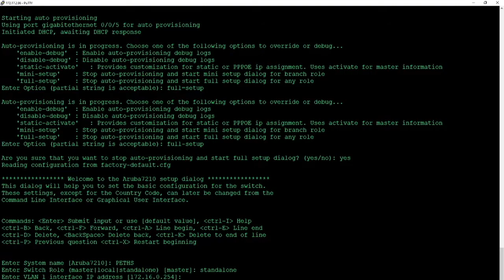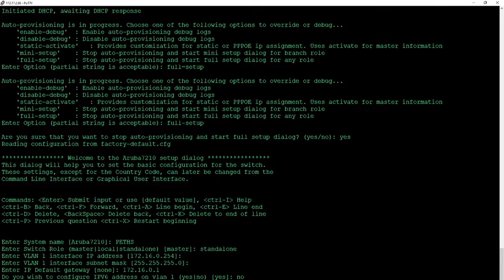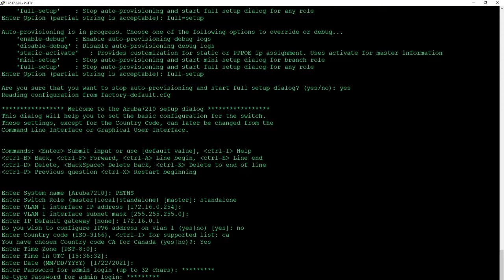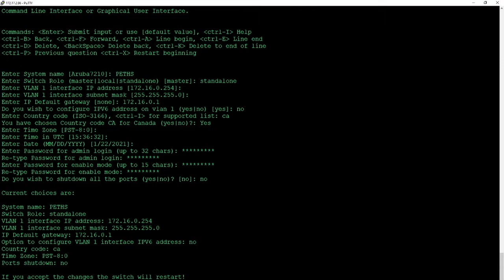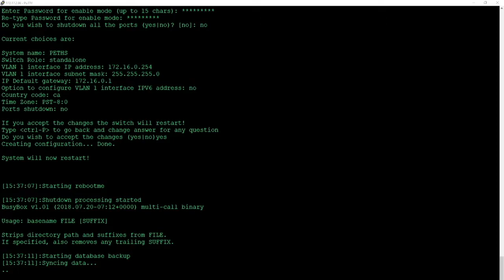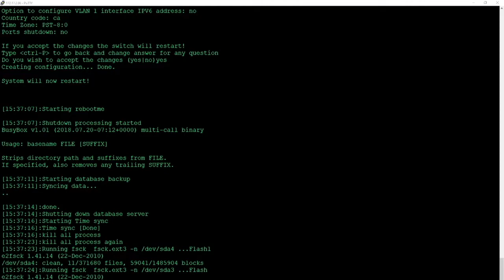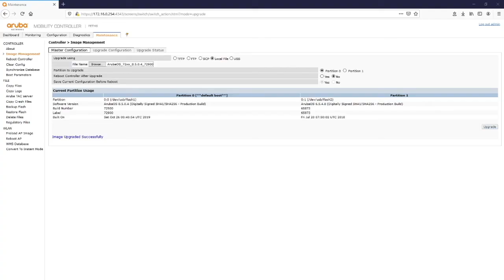Aruba Controller 7210-Migrate ArubaOS 6. x to ArubaOS 8. x| New/Replacement unit upgrade